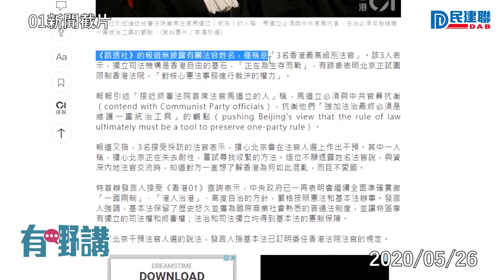周浩鼎：司法機構應當用同一把尺處理法官涉違反法官行為指引事宜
Youtube🔍周浩鼎 Holden Chow 👆🏼訂閱🔔即時通知
希望大家可以幫手：
1. 免費訂閱「周浩鼎」Youtube頻道
2. 讚好並留言支持
3. 請將此影片分享開去